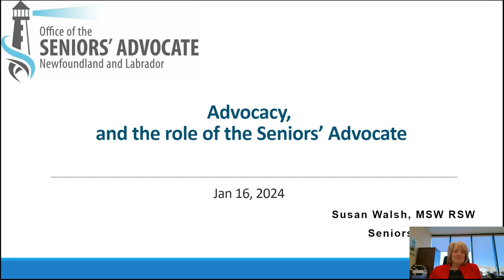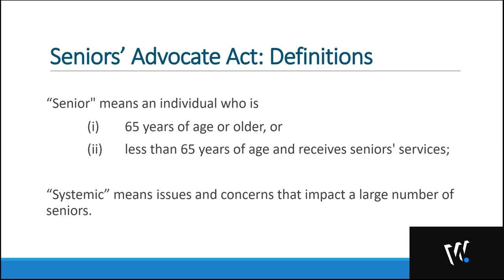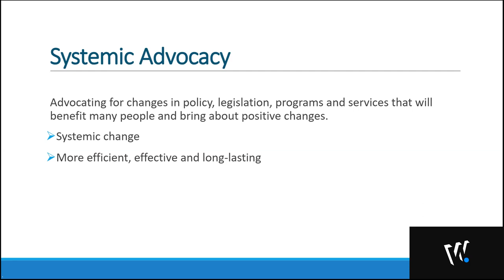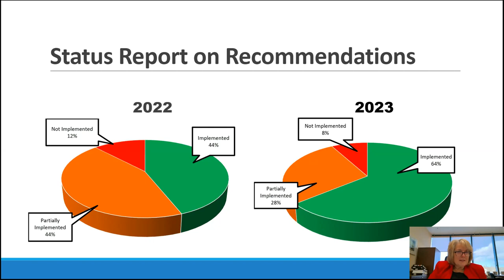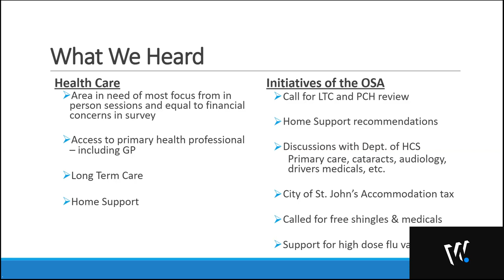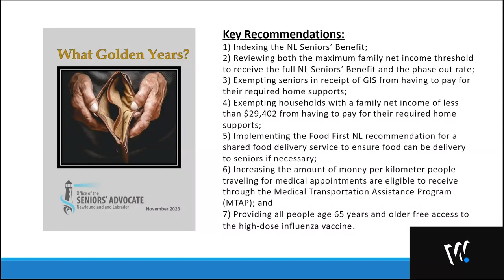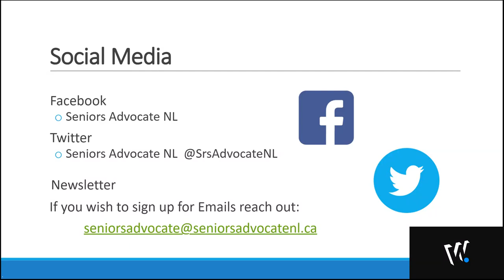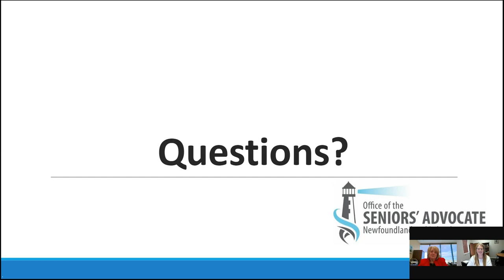Advocacy and the Role of the Seniors Advocate